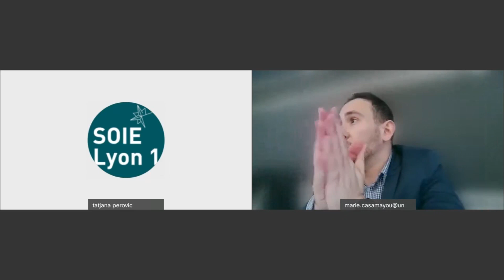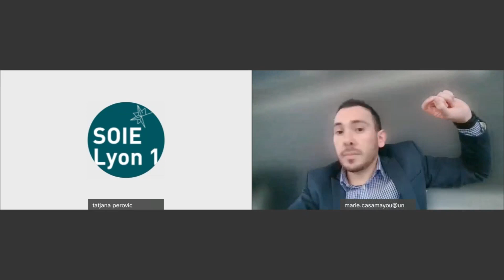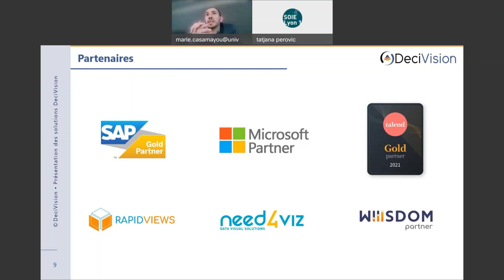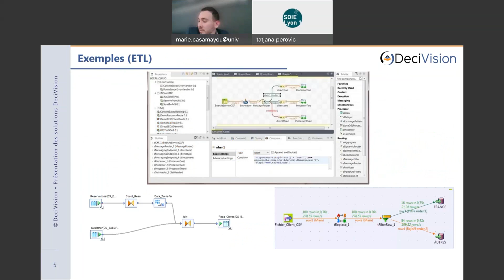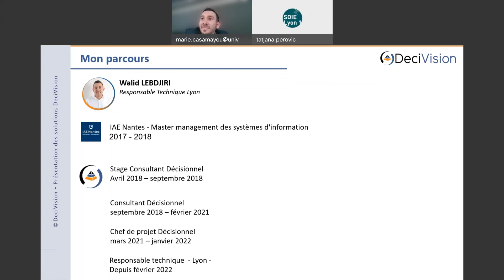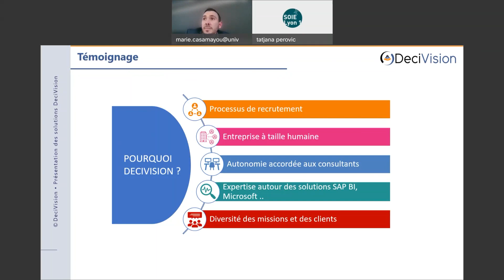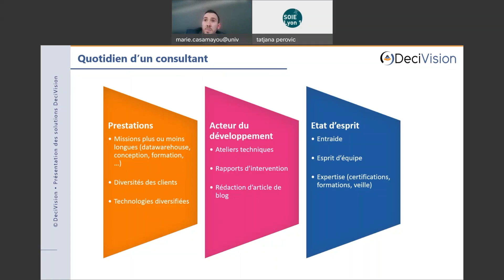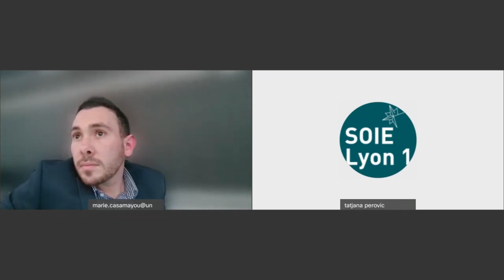Instants Pro' 2022 - Expertise en informatique décisionnelle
Conférence tenue dans le cadre des Instants Pro' 2022